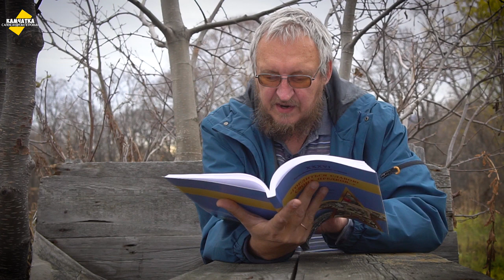280-Й ДЕНЬ РОЖДЕНИЯ ПЕТРОПАВЛОВСКА ♥ ИДИОТЫ, ЮБИЛЕЙ И СТИХИ О ВОЙНЕ ♥ ВЛОГ № 17, 18 ОКТЯБРЯ 2020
Историк и краевед Ирина Витер рассказала о памятниках Петропавловска-Камчатского накануне 280-летия столицы полуострова, а я прочитал стишки камчатцев о войне и показал город сверху.